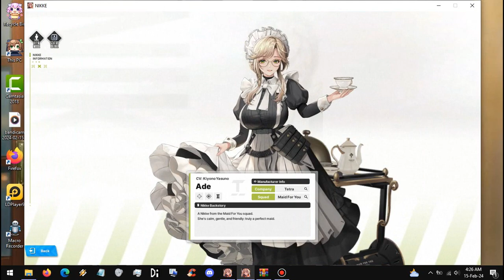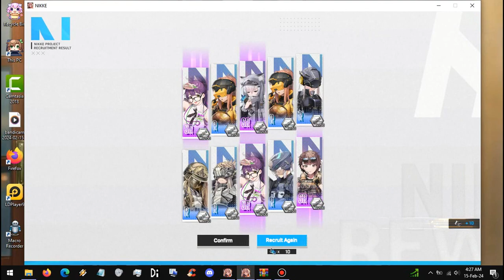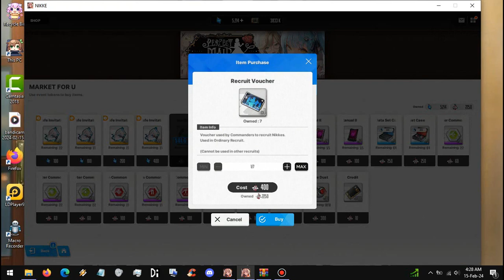Goddes OF Victory Nikke Maid Ade.Next time i will try at 3 A.M NOT 4